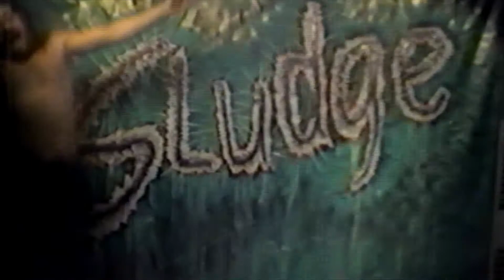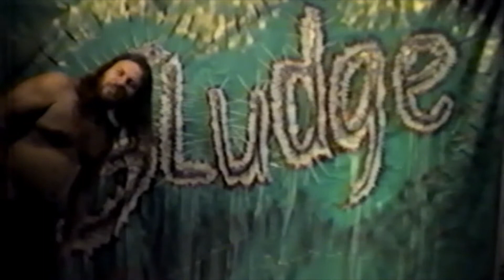The Sludge Interview pt2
Recorded in 1988. Edited in 2020.